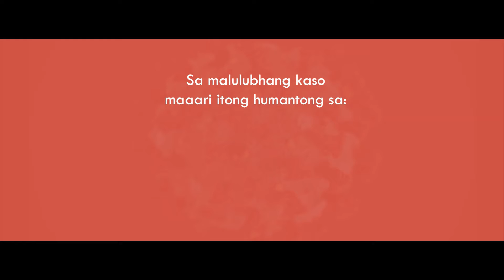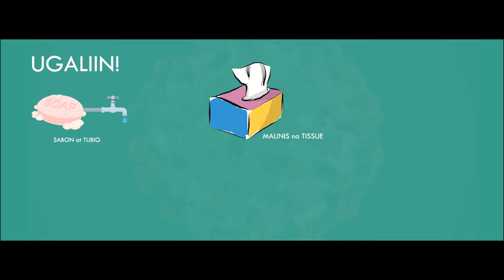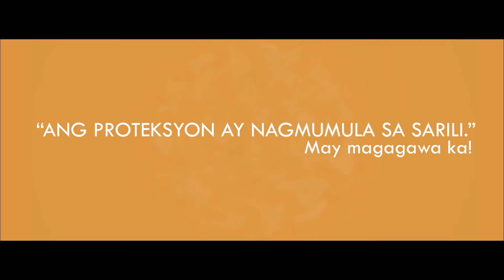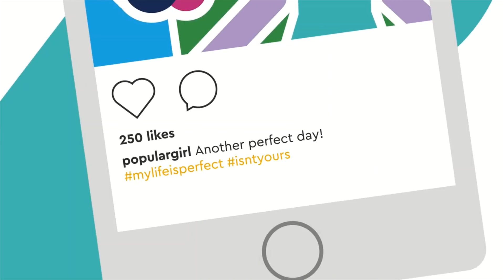GMATHS COVID19 and Mental Health Awareness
GMATHS Informercial about COVID19 Solution, and Youth Mental Health Awareness. All videos are for information dissemination purposes. Not intended for personal use.